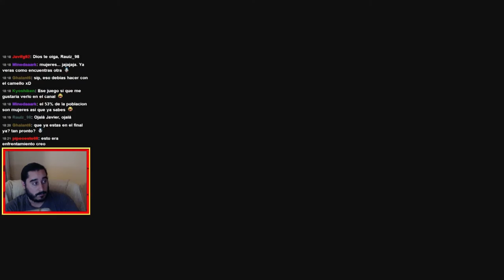Banjo-Tooie (XBLA) | Parte 62 - Entrando a la Torre del Caldero